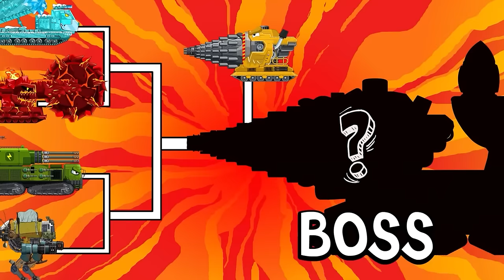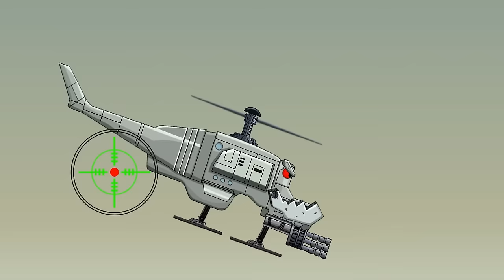MKZT BALLISTIC MISSILE 7UP went over to American side! Cartoons about tanks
Hello! Welcome to RAT CARTOONS - Cartoons About Tanks.
👉If you like tanks and cartoons. Here you will see tanks combined with 2D animation to create cuteness and humor for you, mainly based on the World of Tanks game.
👉We create fiery battles between giant tanks and great eye-catching images to entertain you after hard days and days of work.
👉RAT CARTOONS - Cartoons About Tanks is also a place that will bring experience and knowledge about new tanks, giving you more knowledge about them.